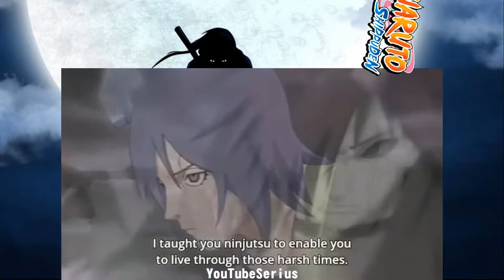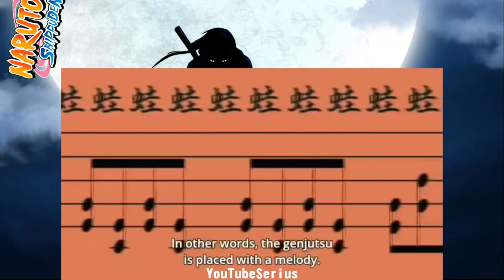ANIME Epic Fight Legendary Sannin Jiraiya vs Pain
Pokémon Sun and Pokémon Moon (ポケットモンスター　サン・ムーン Poketto Monsutā San & Mūn?) are role-playing video games developed by Game Freak and published by Nintendo for the Nintendo 3DS. They are the first installments in the seventh generation of Pokémon games. First announced in February 2016 through a special Nintendo Direct, both Sun and Moon were released worldwide in November 2016, commemorating the franchise's 20th anniversary.

As with previous installments, each game follows the journey of a young Pokémon trainer (and the trainer's friends) as they train Pokémon. This time, the game takes place in the Alola region—based on Hawaii—with the object of the game being to thwart the schemes of the nefarious criminal organization Team Skull, all while attempting to challenge various Pokémon trainers of gradually increasing difficulty. Sun and Moon introduced 81 new Pokémon species, and includes new features such as Alolan forms of previous generation Pokémon, powerful moves known as Z-Moves, new, powerful creatures known as Ultra Beasts, updated battle and training mechanics, and improved polygonal 3D graphics. The games also adopted the previously introduced battle mechanic known as Mega Evolution, which was first introduced in Pokémon X and Y. Although Sun and Moon are mostly independent of each other, both feature largely the same plot, and while either can be played separately, trading Pokémon between the two games is allowed.